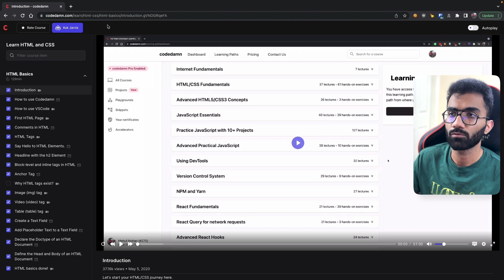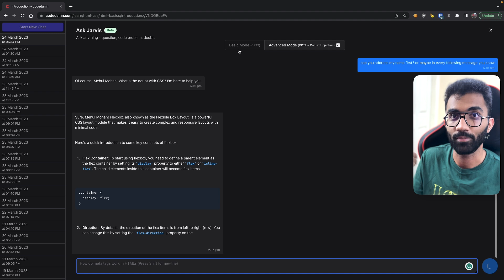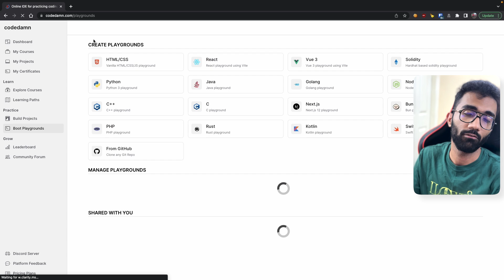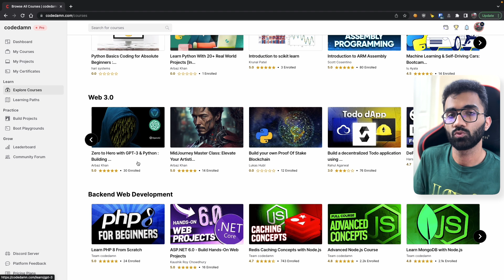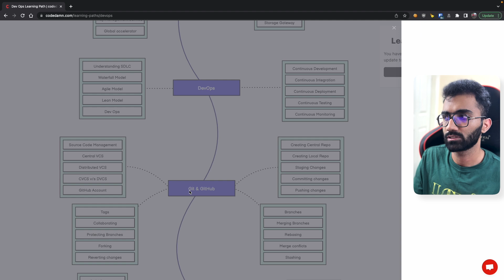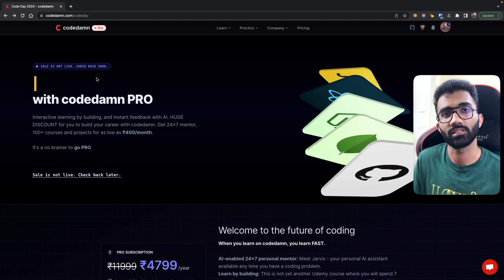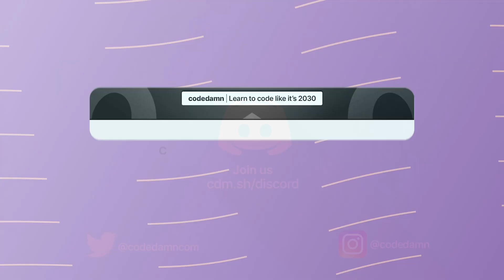Use GPT 4 or die (as a developer)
GPT4 is taking over the world, and you should include it in your learning workflow too. Codedamn is a AI-enabled learning platform that you can use to accelerate today.